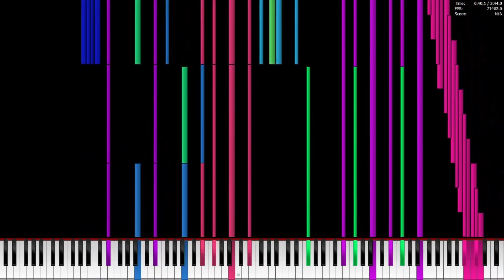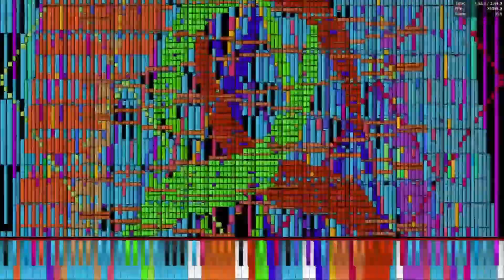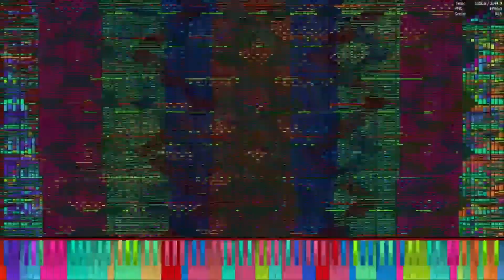[Black MIDI] The Cussing Chat 2 | PFA No Lag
MIDI Player Using :
PFA 1.1.0
Made By : Atty304000, Blue MIDI